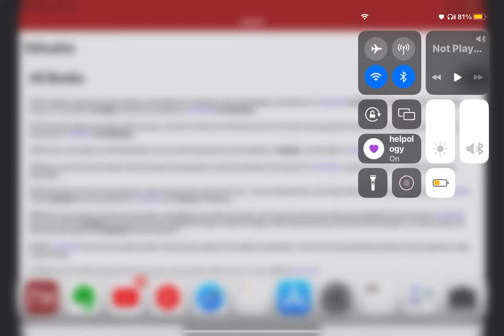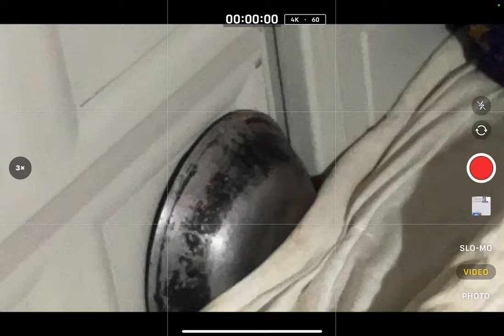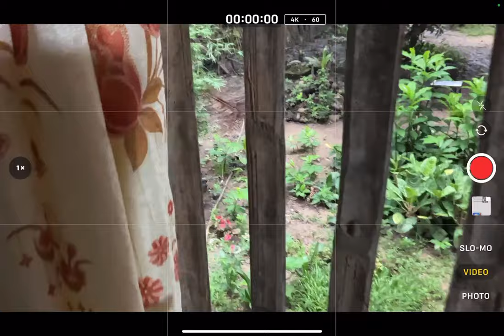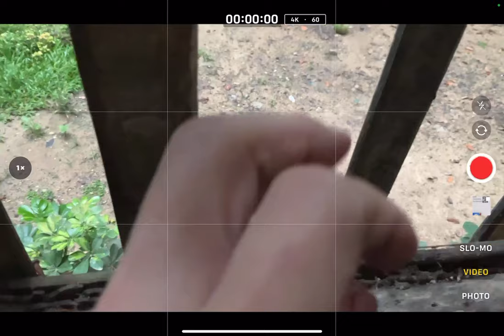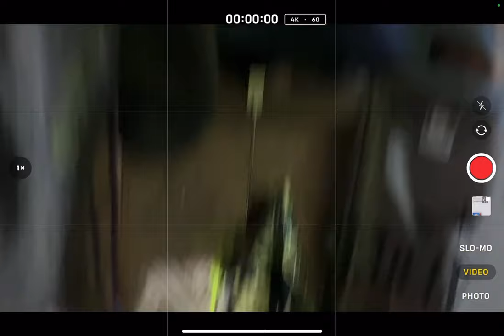💜h?™ "What's the MOST HELPFUL & SIMPLEST WAY that WORKS?"™ GIVE 1P/Month NOW! GCash